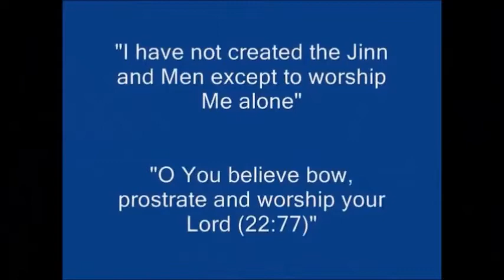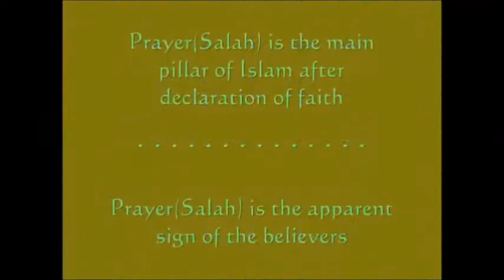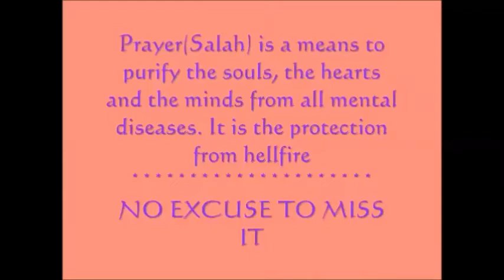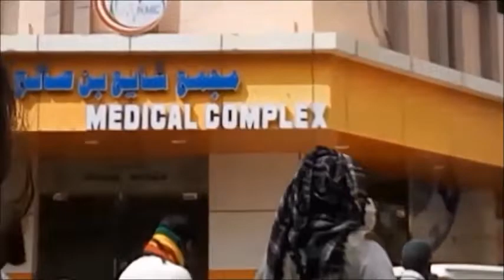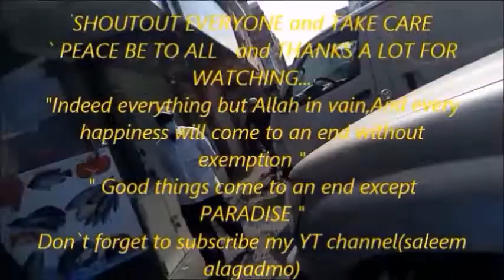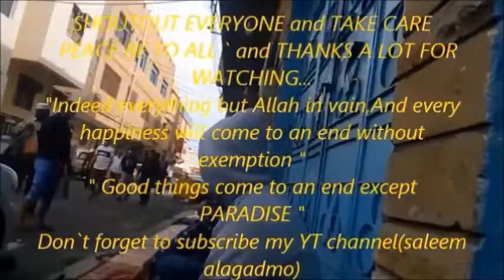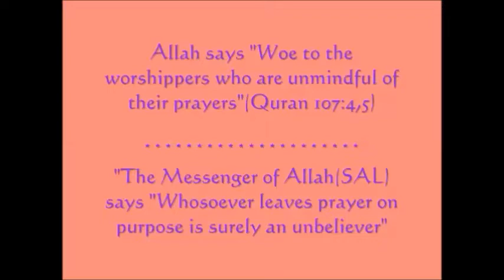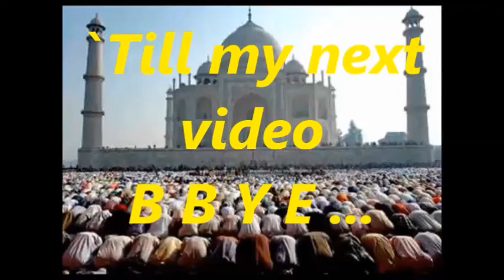`JUMMAH` No excuse to miss it...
n Islam, Juma (Arabic: جُمُعَة‎; lit. "Friday") is the holiest day of the week on which special congregational prayers are offered. Fridays are considered a celebration in their own right and Muslims take special care in wearing clean clothes, bathing, and preparing special meals on this day.[1]

Friday prayers (Arabic: صَلَاة ٱلْجُمُعَة‎, Ṣalāt al-Jumuʿah) take place in the afternoon instead of the Zuhr prayer.[2] The term Jumu’ah is derived from the same root from which jama'a is derived, which means "the gathering of people."[3] In many Muslim countries, the weekend is inclusive of Fridays, while in others, Fridays are half-days for schools and some workplaces.Jum’ah, refers to when Muslims gather for congregational worship during Friday midday prayer time. Prayer is followed by a sermon (khutbah) from an imam. Friday prayer is required only for men, but women may attend. In the U.S., Friday prayer brings together Muslims of many diverse backgrounds under one community.